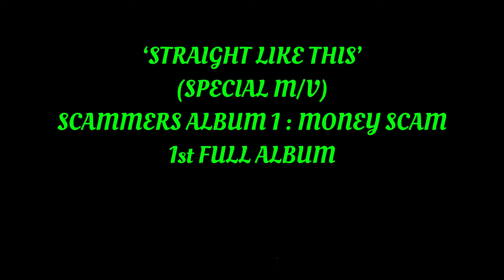BACON - ‘S.L.T (STRAIGHT LIKE THIS)’ SPECIAL M/V TEASER